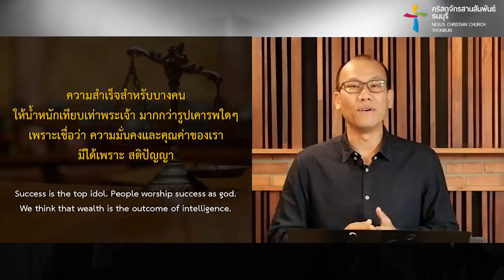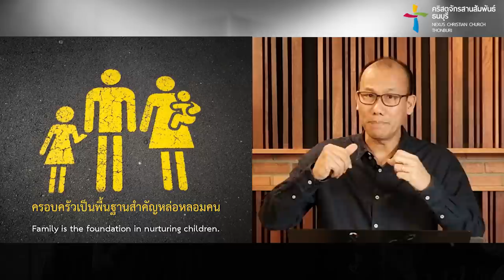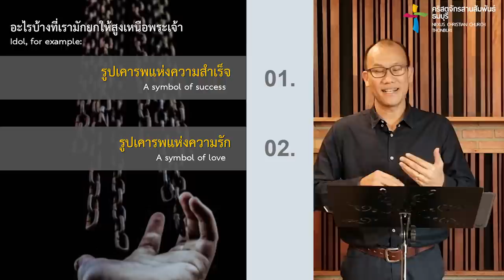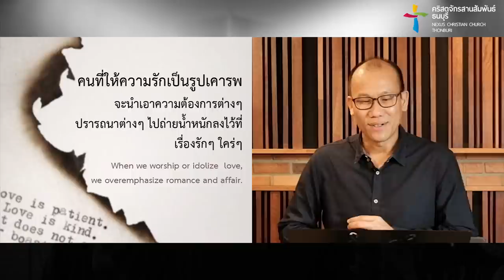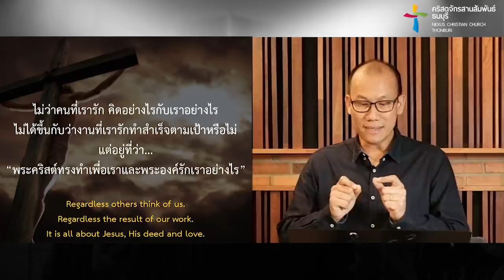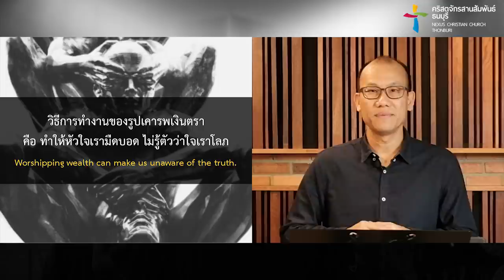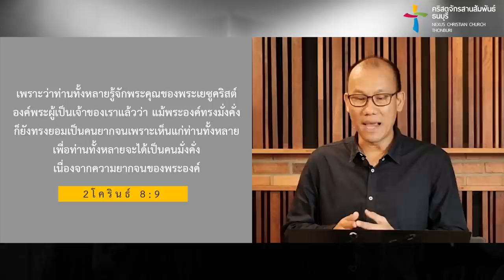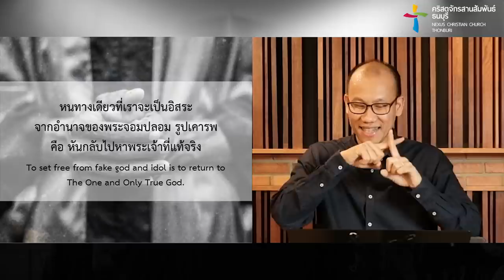คำเทศนา ใจเดียว พระเจ้าเดียว (อพยพ 20:1-5)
เราอาจปล่อยให้หลายสิ่งหลายอย่างกลายเป็นพระเจ้าของเรา เป็นรูปเคารพที่เราบูชาให้มาแทนพระเจ้าที่อยู่ในใจในชีวิต มาเรียนรู้หนทางที่จะทำให้ใจเรามีเพียงรักเดียวในพระเจ้า

โดย ศจ.กริช คีรีวัลย์
ศิษยาภิบาลคริสตจักรสานสัมพันธ์พระราม 2

คำเทศนา : ใจเดียว พระเจ้าเดียว
(อพยพ 20:1-5)

อะไรบ้างที่เรามักยกให้สูงเหนือพระเจ้า 00:00
1. รูปเคารพแห่งความสำเร็จ 10:29
2. รูปเคารพแห่งความรัก 18:41
3. รูปเคารพแห่งเงิน 26:55